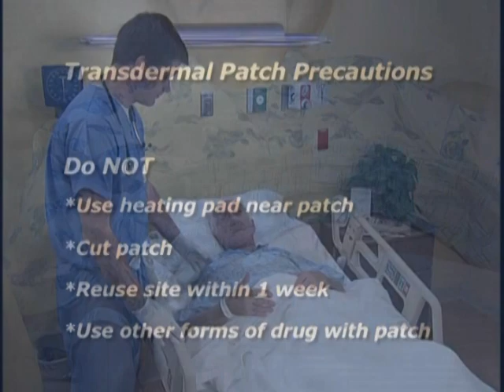C8.Εφαρμογή αυτοκόλλητου (patch) επιθέματος οιστρογόνων